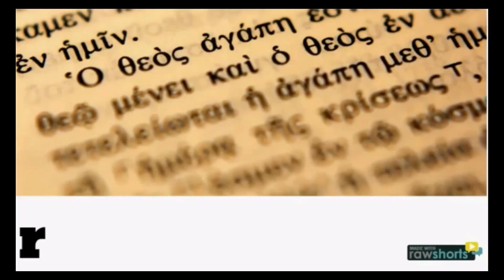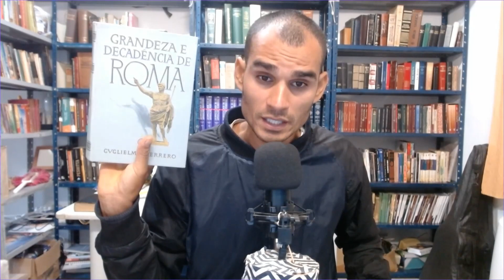Devo abandonar minha Almeida Corrigida Fiel e escolher uma Bíblia mais fácil de ler?